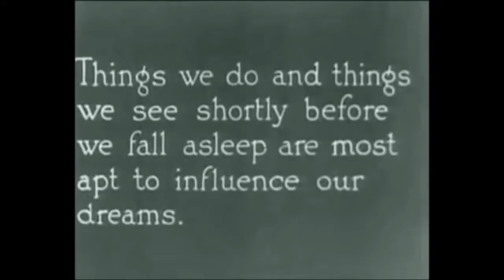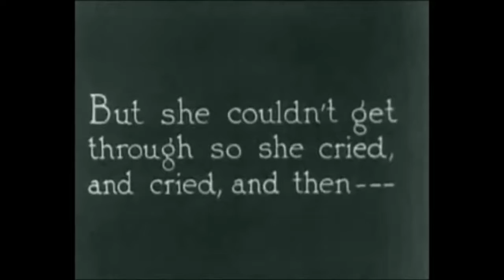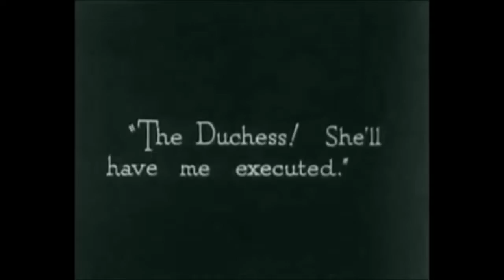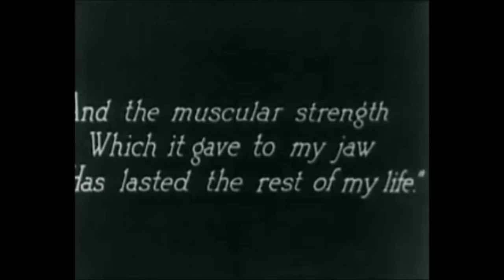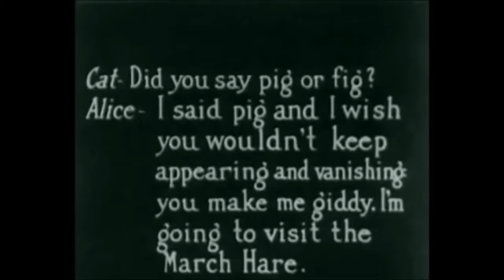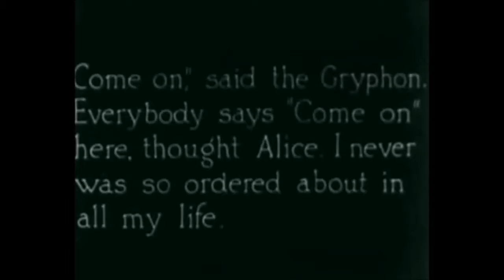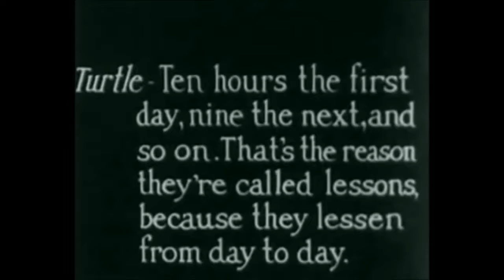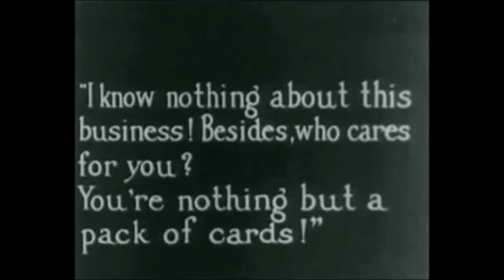Alice In Wonderland (1915) - Starring Viola Savoy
Alice encounters a host of fascinating characters after she falls asleep and starts dreaming about a fascinating land full of talking animals. Great Silent Film with a twist. The music you hear with it is music I added. No other version has this music! Took me weeks. Much Thanks To Angelwings! You Ladies Rock! Wadda ya think?

"The Nymphaeum part I & II"

"What a Beautiful Sunset - extended"